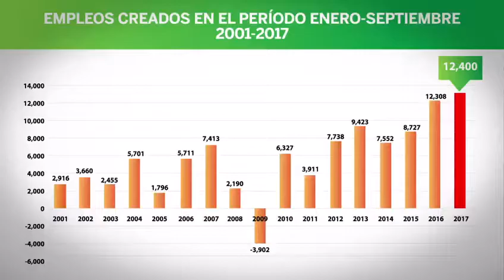En Yucatán hay más y mejores empleos